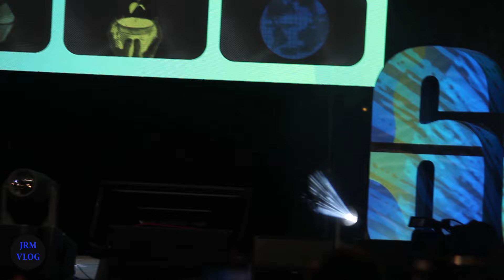LIHAM | Pablo | EARTH HOUR 2024 | Kartilya ng Katipunan, Manila City | 03/23/24